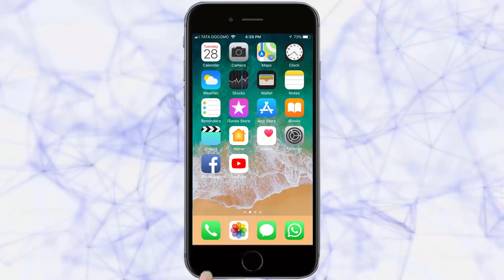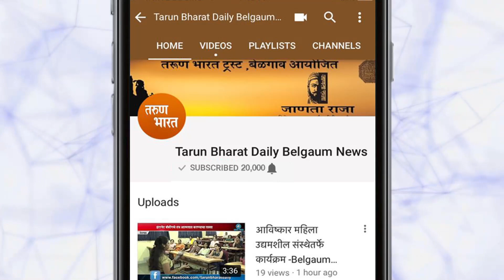सोलापूरात सिध्देश्वर मंदिरात दर्शनासाठी भाविकांची गर्दी| Solapur News |20-08-2018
योगसमाधीवर नयनरम्य फुलांची आरास
माजी केंद्रीय गृहमंत्री सुशीलकुमार शिंदे यांनी घेतले दर्शन